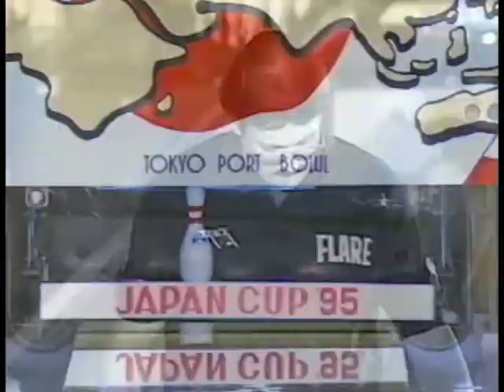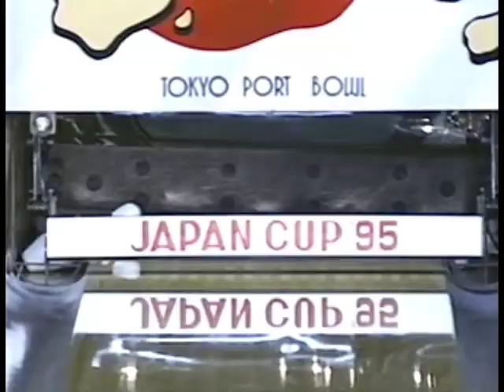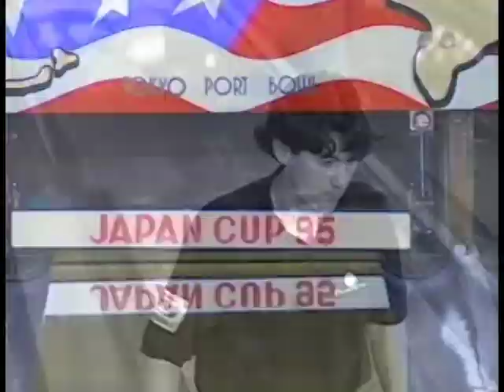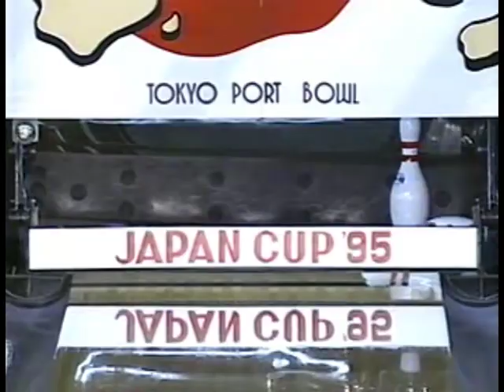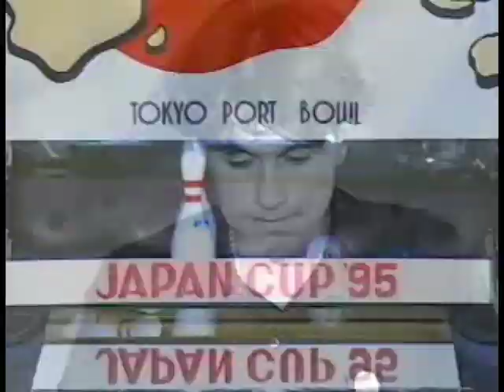1995 Oranamin C Japan Cup : Dave D'Entremont vs Amleto Monacelli